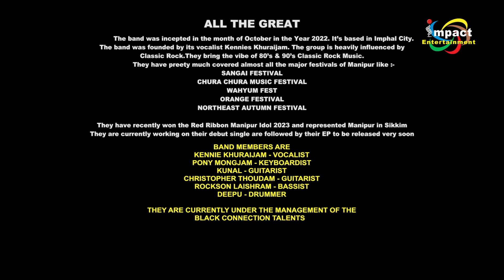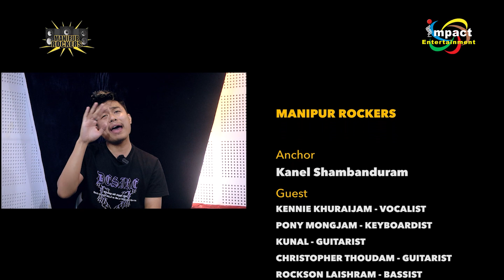MANIPUR ROCKERS EP 11 || ALL THE GREAT